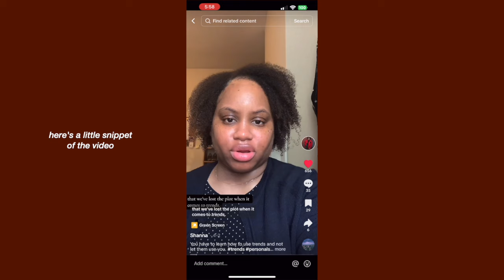my fashion do's and don'ts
let's talk about some of my fashion do's or don'ts because I love giving my unsolicited opinions on my favorite things

00:00 intro
00:49 my fashion don'ts
00:54 save your items
01:55 add/subtract color
03:00 avoid trends
05:07 impluse buy
06:18 my fashion do's
06:21 dress up for everyday life
07:25 use your oldself as inspo
08:16 upcycle your clothes
08:50 invest in quality pieces
09:25 wear your clothes!
10:41 document your outfits
11:55 outro